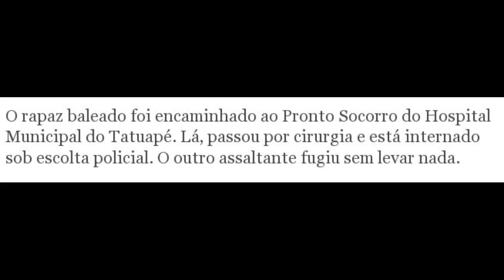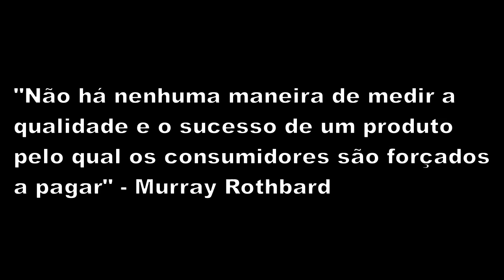Polícia NÃO evita roubo de motos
Vídeo para os inocentes úteis elogiando policial que evitou roubo de moto apenas por ter a SORTE de estar naquele local e naquele momento.

Policial reage e atira em bandido que tentava roubar uma Hornet Branca

Vítima filma PM atirando em assaltante na zona leste

Aumento no número de roubos de motos desafia a polícia de São Paulo

Lula sanciona Estatuto do Desarmamento (quem ajudou a piorar a situação foi Lula)